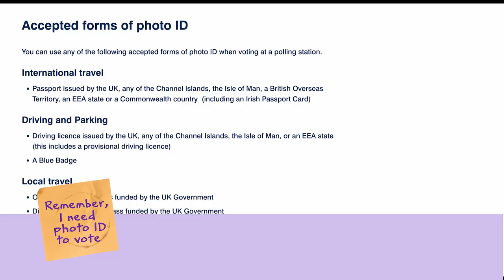Don't forget your Voter ID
Voters in England need to show photo ID to vote at polling stations.  The deadline to apply for Free Voter ID is 24 April 2024 for the upcoming elections on Thursday 2 May 2024.

Watch to find out more about accepted forms of photo ID, how to apply for a free Voter Authority Certificate, and what to expect on polling day.